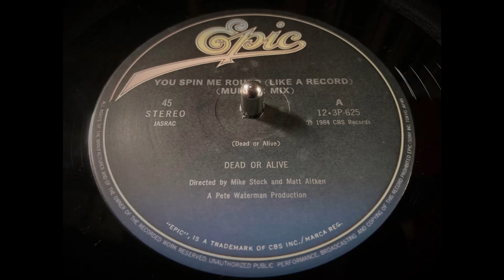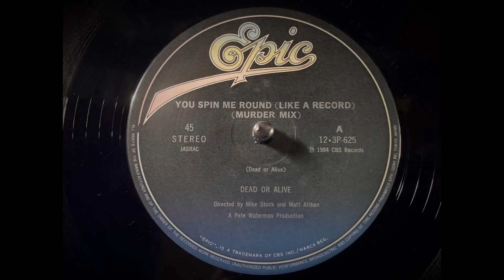You Spin Me Round (Murder Mix) / Dead Or Alive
レーベル   Epic Sony
フォーマット    レコード 12inch 45RPM
国    Japan
リリース   1985年